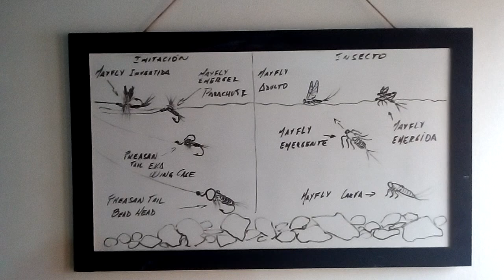A no errarle con la mosca che!!